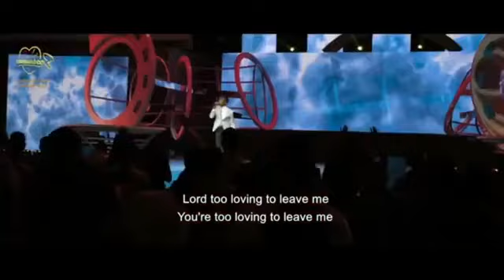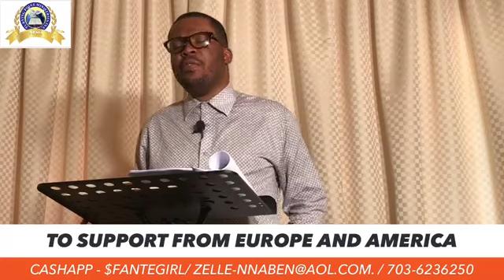‪Apostle Chris Gaba GLOBAL PROPHETIC SERVICE SIGNS OF BEING FAR FROM THE LORD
SIGNS OF BEING FAR FROM THE LORD